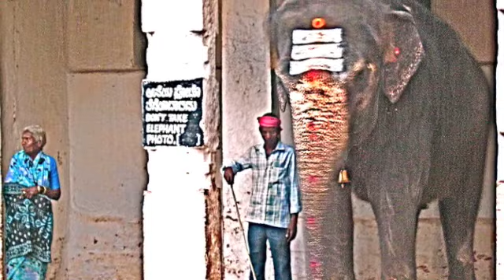India Sweet 99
Goa Sitarmusic Arambol Hampi India Martin Bartholdi